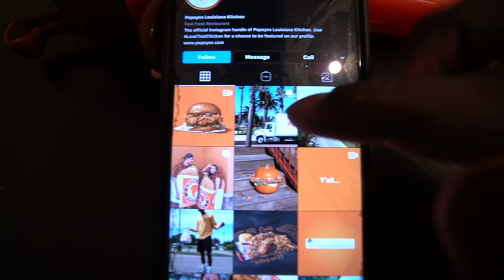IS THE SANDWICH ANY BETTER NOW ? | Popeyes Chicken Sandwich Mukbang W/ WooWop